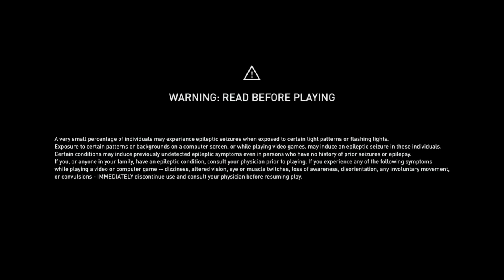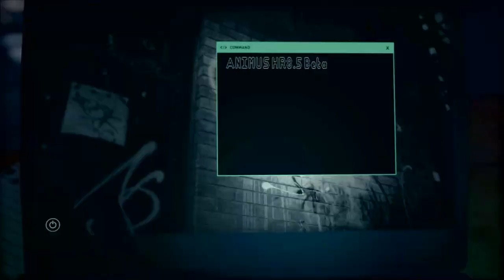Series XXII: ODYSSEY (2023)